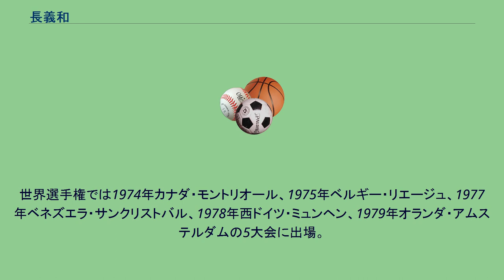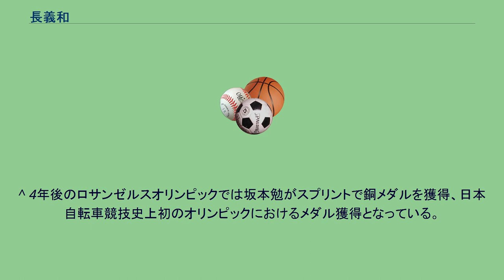長義和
長義和（ちょう よしかず。1953年10月3日- ）は、日本の元自転車競技選手。
後述の通り、モスクワオリンピックに関する悲劇の選手としてよく言及される。
大阪府出身。
大阪府立城東工業高等学校を経て、法政大学に進んだ。
1972年のミュンヘンオリンピックに出場した後、1976年に杉野鉄工所（現 スギノエンジニアリング）に入社。
モントリオールオリンピック・スクラッチ（現スプリント）種目において、日本人選手としてオリンピック大会史上初めて自転車競技で6位入賞を果たした。
1977年に日本競輪学校第41期に合格するも、3年後に開催されるモスクワオリンピックへの夢が断ち切れず、競輪学校入学を辞退。
当時競輪学校の受験資格年齢条件が24歳未満であったことから、このことはモスクワオリンピック後における競輪選手への道は閉ざされたことを意味した。
1979年のプレオリンピック大会のスクラッチで3位に入り、俄然、翌年に開催されるモスクワオリンピックのメダル候補となった。
しかし、1980年5月24日に、1979年12月に発生したソ連のアフガニスタン侵攻にかかる問題でアメリカ合衆国がモスクワオリンピックへのボイコットを西側諸国を中心に呼びかけたことに対し日本政府が同調する動きになったことを受けてJOC総会の投票で日本の同大会ボイコットが決まり、翌月不参加が承認された。
もはや競輪選手への道すらない長はこのボイコットをもって現役から退かざるを得なくなった。
ボイコットの知らせを聞いた長は「全身から血が引いてゆくようです。」という言葉を残している。
世界選手権では1974年カナダ・モントリオール、1975年ベルギー・リエージュ、1977年ベネズエラ・サンクリストバル、1978年西ドイツ・ミュンヘン、1979年オランダ・アムステルダムの5大会に出場。
入賞はしていない。
その後、島野工業（現 シマノ）に入社。
現在は和歌山県田辺市で自営。
^ モスクワ大会の日本勢のメダル候補といえば柔道の山下泰裕やマラソンの瀬古利彦、さらに女子バレーボールチーム、ボイコット決定の瞬間、号泣に暮れたことで有名となったレスリングの高田裕司などが挙げられるが、これらの選手及びチームは次のロサンゼルスオリンピックには出場することが可能（但し、高田裕司はモスクワ五輪ボイコットの後、一度現役を引退している）であった。
^ 4年後のロサンゼルスオリンピックでは坂本勉がスプリントで銅メダルを獲得、日本自転車競技史上初のオリンピックにおけるメダル獲得となっている。
^ keirin.jp ^ 日刊ゲンダイ2012年5月29日付（28日発行）の13ページ、『あの人は今こうしている 自転車競技で活躍した長義和さん』